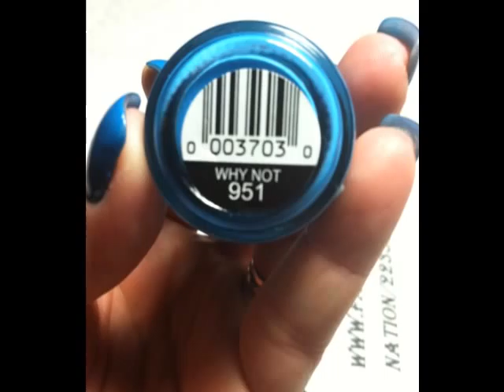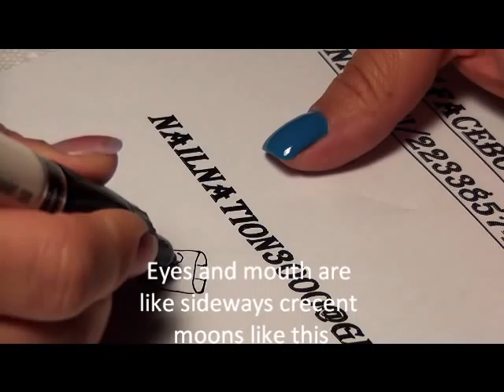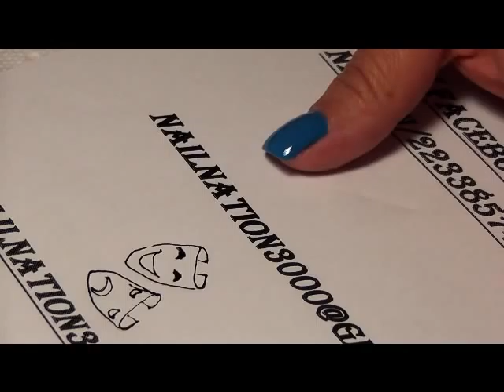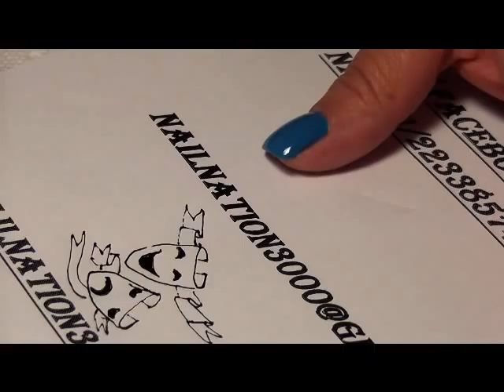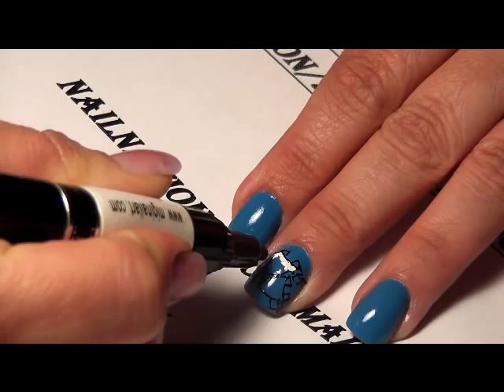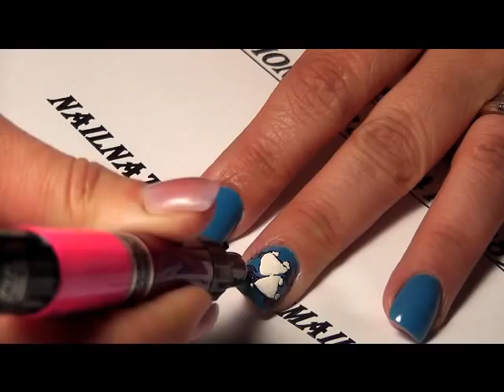Nailnation3000 Drama Masks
SIMPLE DRAMA MASKS DESIGN SPECIAL THANKS AGAIN TO THE WRITER OF ALL 3 SONGS IN THIS VIDEO BEST LITTLE BROTHER IN THE WORLD CHANPHAL SOK SONGWRITER